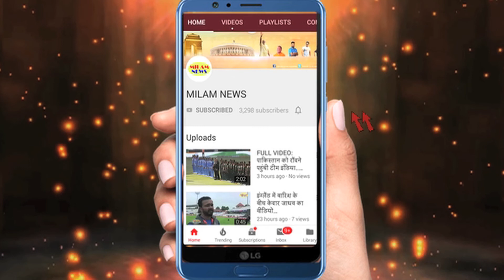सुशांत की इन चीजों से सवालों के घेरे में आये कई डायरेक्टर